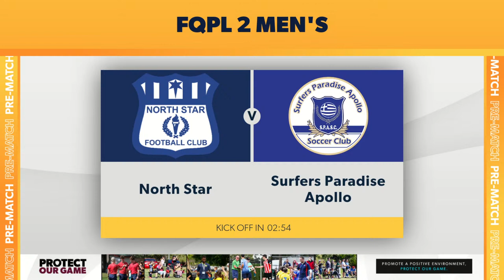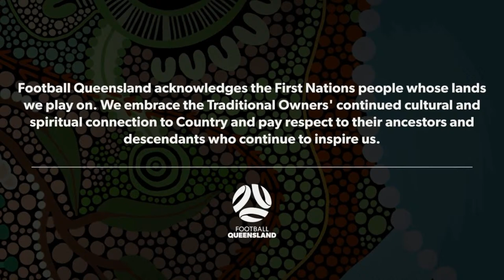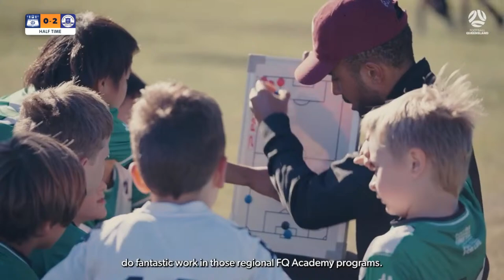FQPL 2 Men's R18 - North Star vs. Surfers Paradise Apollo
7:45 PM - Tuesday, 09 August